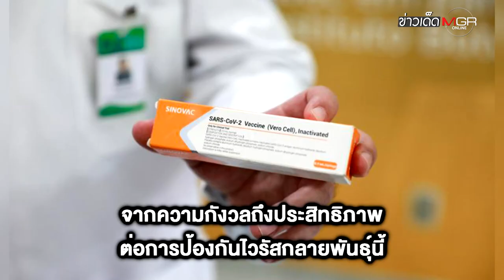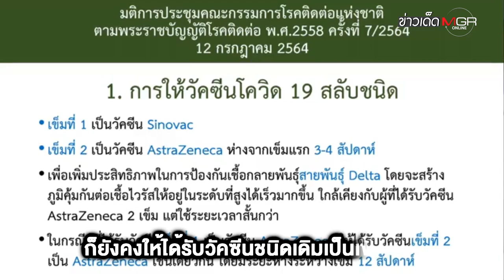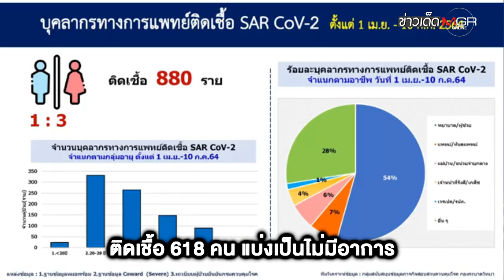เลิกฉีด "ซิโนแวค" 2 เข็ม! สธ.สั่งใช้วัคซีน "แอสตร้าเซนเนก้า" เข็ม 2 แทน : ข่าวเด็ดแมเนเจอร์